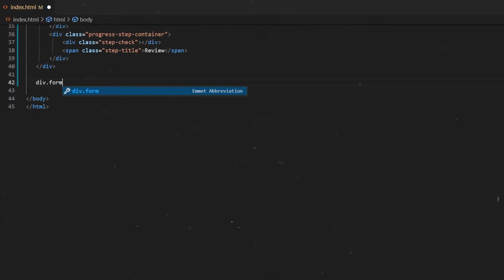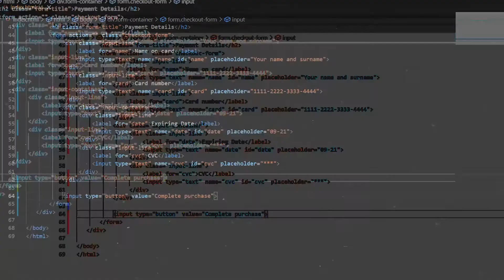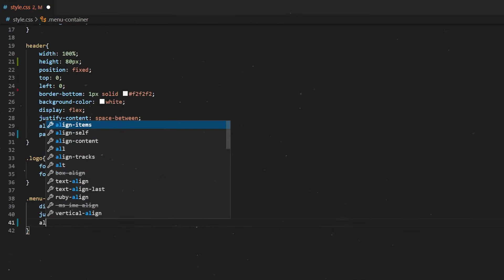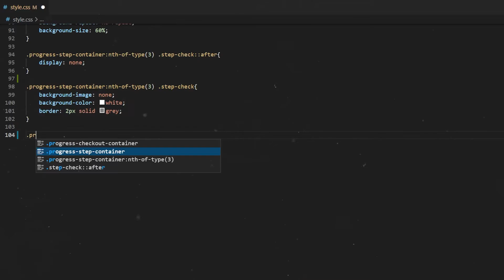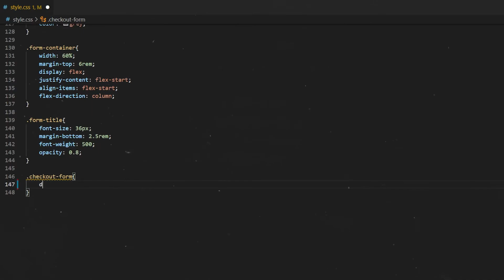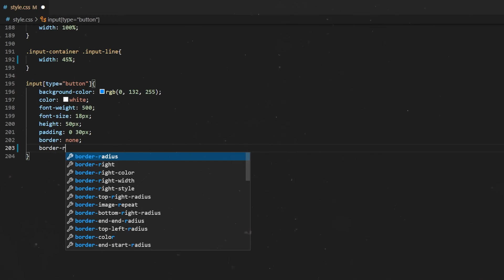✅ CHECKOUT FORM Design | HTML and CSS Tutorial | Krey Academy 😮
This is a simple design of how you could make a Checkout Form for your E-Commerce website!